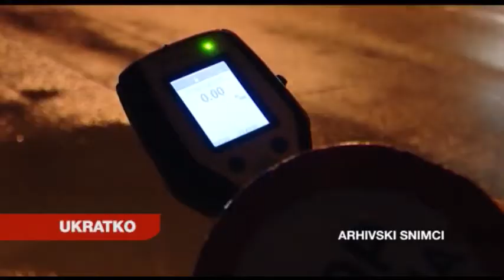ZURNAL_2020-11-25_PRILOG_UKRATKO